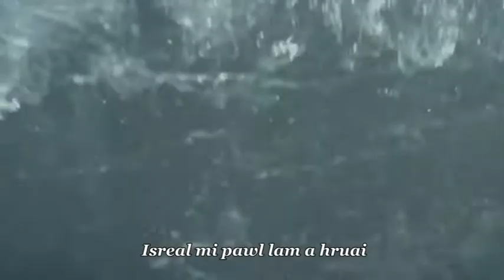Falam hla - Saam 136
Album - Khawpi Thar Cuan In
A neitu- Relsing Baptist Church